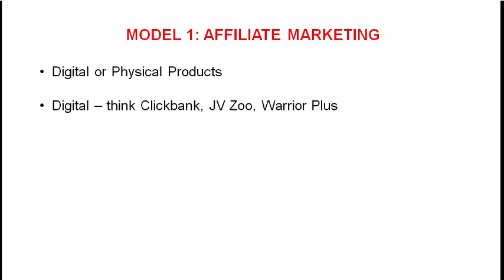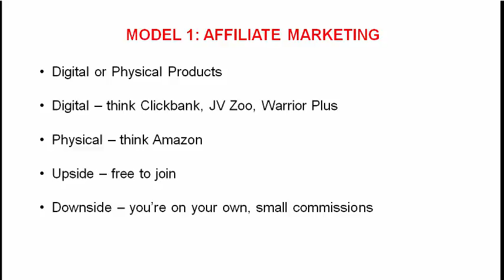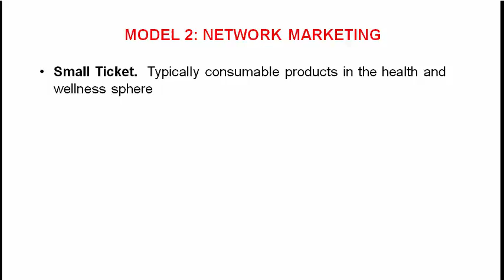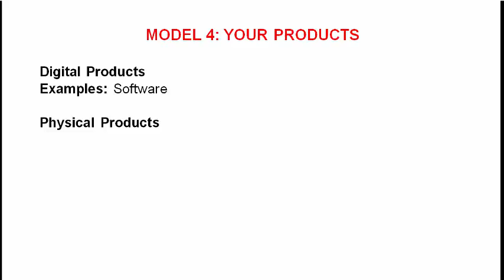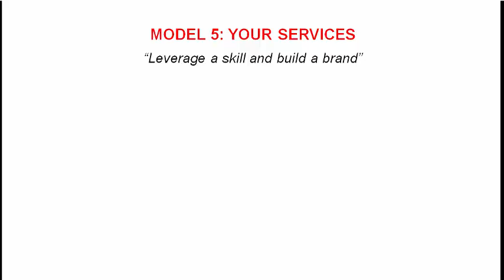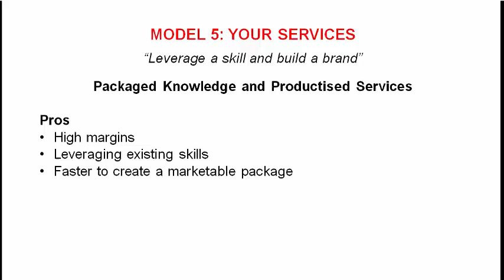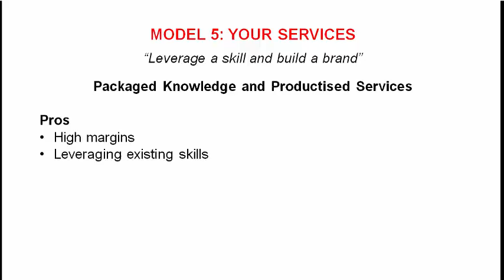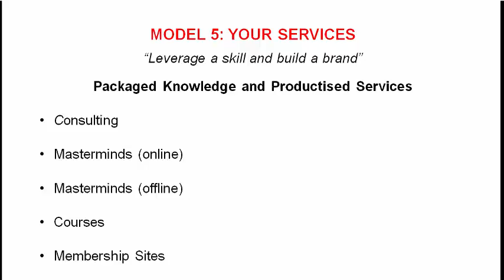5 Online Business Models That Go Ka-Ching In the Night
5 Online Business Models That Go Ka-Ching In the Night

Grab my free video report: 32 Ways to Generate Hot Leads (For Your Home Business) here: